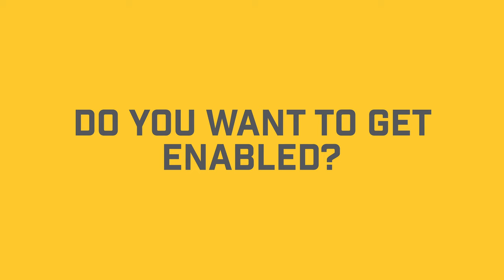Drinktec 2022 | Enabled by Husky. Powered by People.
📍 September 12-16, 2022 | Hall C4, Booth 425

👉 As markets around the world continue to recover, beverage producers are being challenged to adapt to new realities and significant impacts on supply chains, skilled labor shortages, rising energy and material costs and pressures to be more sustainable – all of which can result in variability and uncertainty in your productivity and profitability.

👉 How can you reach your sustainability goals♻️ and still be a world-class producer❓
👉 How will you satisfy rapidly evolving consumer needs and stay ahead of your competitors❓
👉 How do you manage uncertainty and variability in your operations❓

👉 Through immersive and interactive experiences, Husky will showcase our portfolio of solutions, technologies and services designed to help beverage producers respond to these challenges.

With Husky, you can:

✔️ Enable Growth
✔️ Enable Sustainability
✔️ Enable Differentiation
✔️ Enable Flexibility
✔️ Enable Stability & Profitability

Enabled by Husky. Powered by People.